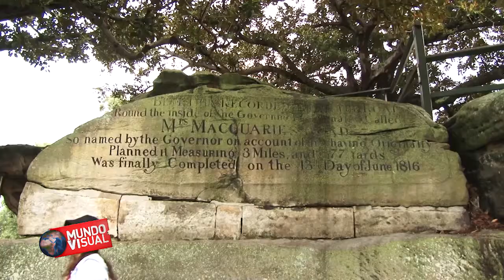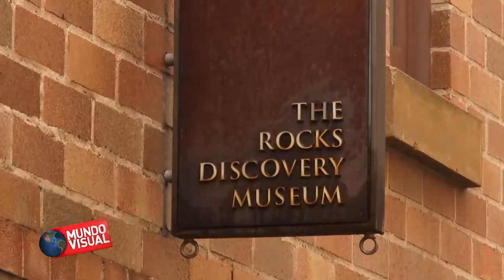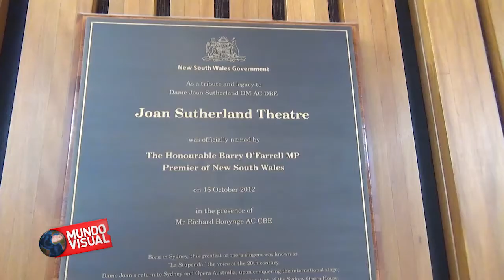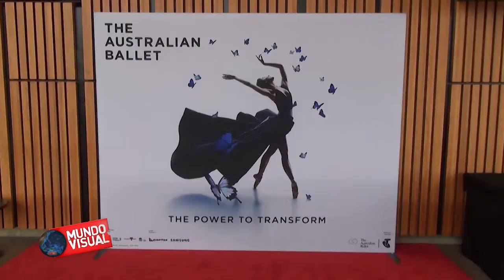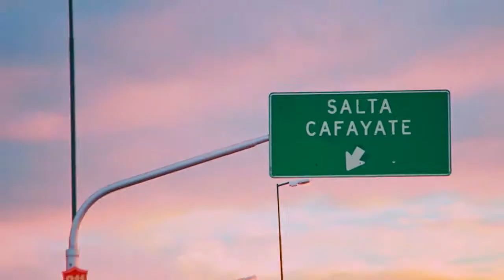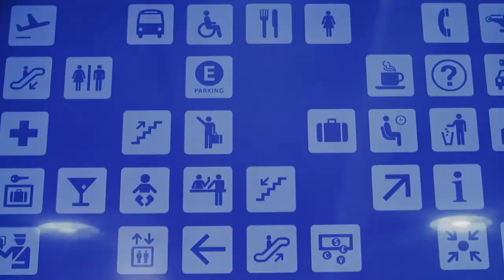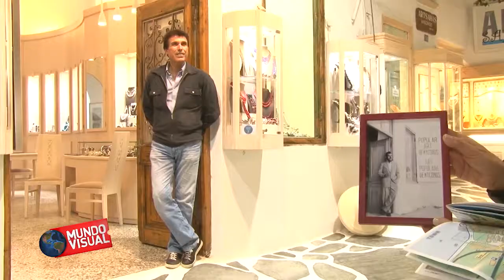Mundo Visual 383 Sidney - Australia & Crucero por Islas Griegas